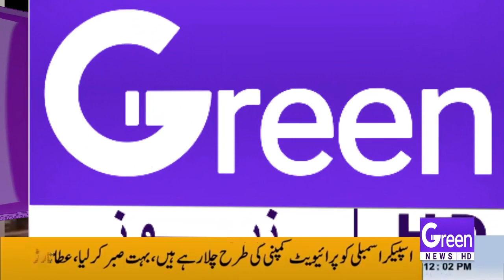GREEN NEWS | HEADLINES | 12 PM | 14-06-2022